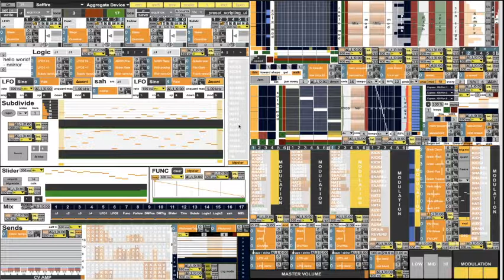Eulerroom Equinox 2020 - nnirror - 20 March 2020 08:30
Eulerroom Equinox 2020 live performance by nnirror from Madison, WI

nnirror uses custom-built Max/MSP software, a modular synth, and other analog hardware, all of which can feed into each other, to produce complex and chaotic generative music.